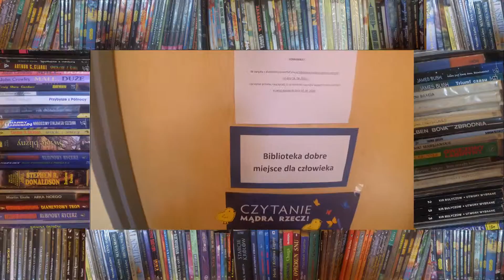Biblioteka w CKZiU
Film zrealizowany w ramach Narodowego Programu Rozwoju Czytelnictwa
Montaż: Krystian Żak
Kamera: Piotr Janik
Opiekunowie projektu: Ewa Ucholc, Artur Koczwara